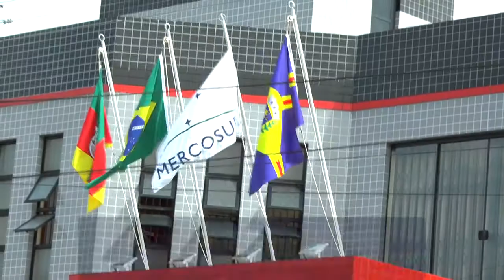CONFIRA A PAUTA DESSA SEGUNDA-FEIRA NA SESSÃO DA CÂMARA DE VEREADORES.